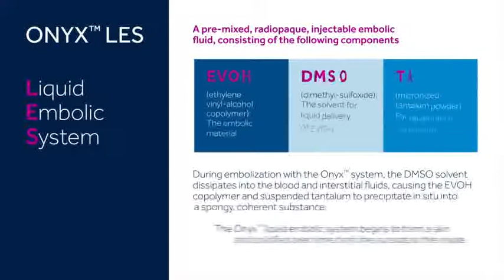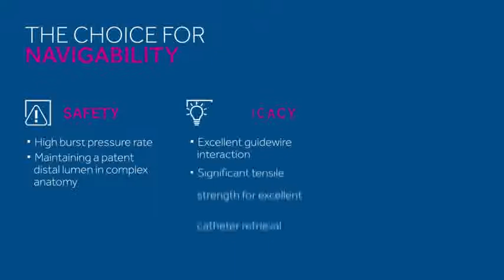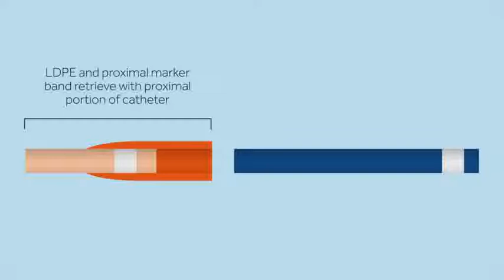Medtronic Onyx™ Liquid Embolic System with Marathon™ and Apollo™ 2019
Solutions for Arteriovenous Malformations and Dural Fistulas Treatment: Onyx™ trusted in action.